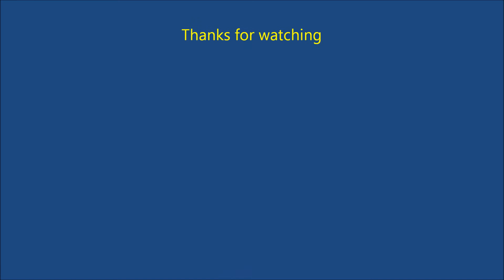Model Engineers Exhibition at Sandown Racecourse 12 December 2014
My short video of the kind of activity to be seen during our visit.